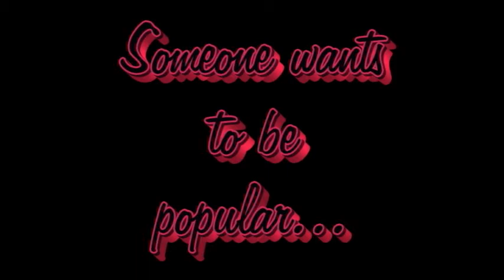Grandma on hidden camera saying she wants to be popular.